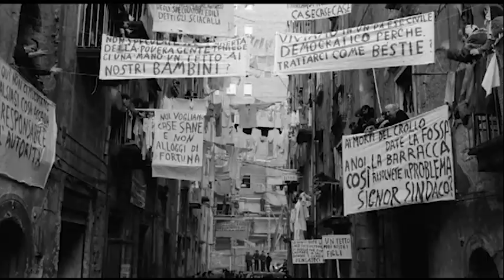Trailer: A Arte de Francesco Rosi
A ARTE DE FRANCESCO ROSI (2 DVDs)

(Le Mani Sulla Città, La Sfida, Salvatore Giuliano, Il Momento della Veritá/Itália, Espanha/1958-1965)

A Versátil apresenta A ARTE DE FRANCESCO ROSI, caixa com luva reforçada com 2 DVDs que reúne 4 filmes em inéditas versões restauradas do mestre Francesco Rosi (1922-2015), um dos maiores nomes do cinema político italiano. Nos extras, um excelente documentário sobre a vida e a obra do cineasta.